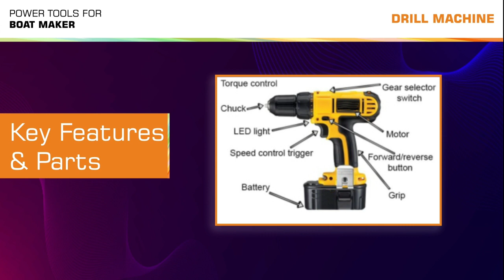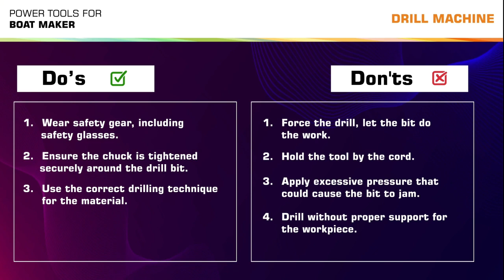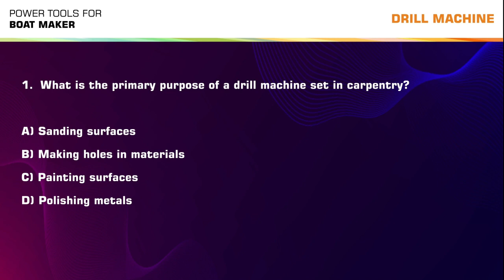Drill Machine_Boat Maker & Carpenter_Assamese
Usage of Drill Machine for a Boat Maker & Carpenter explained in Assamese